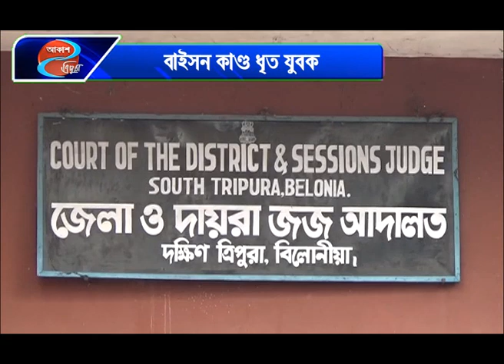বাইসন কাণ্ড ধৃত যুবক #